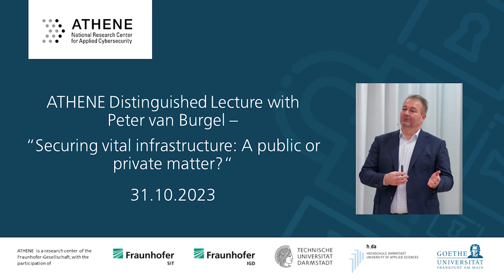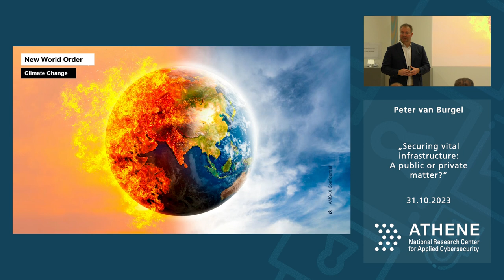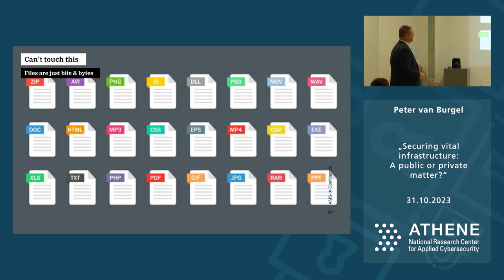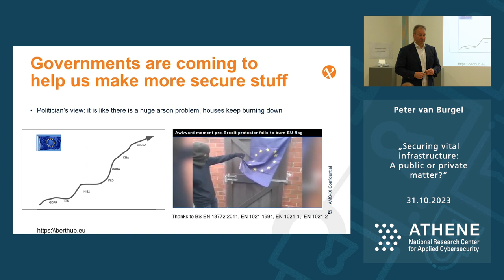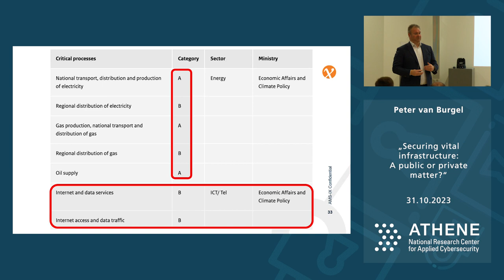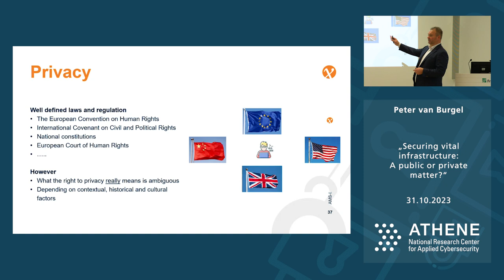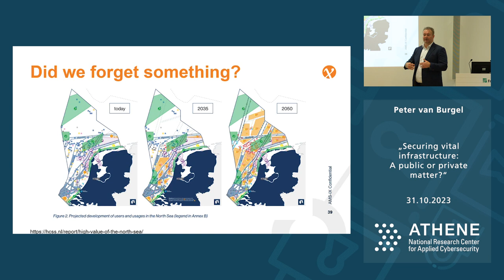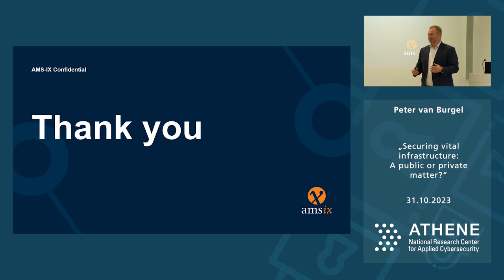ATHENE Distinguished Lecture with Peter van Burgel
Peter van Burgel, CEo of AMS-IX, was our guest at the ATHENE Distinguished Lecture Series on October 31, 2023. In his presentation, he addresses the question of whether securing vital infrastructure is a public or rather a private matter. AMS-IX, as a neutral, member-based association, operates several interconnection platforms around the world. In The Netherlands, AMS-IX became part of vital services in 2017 and has been working with the Dutch government keeping The Netherlands connected and safe.